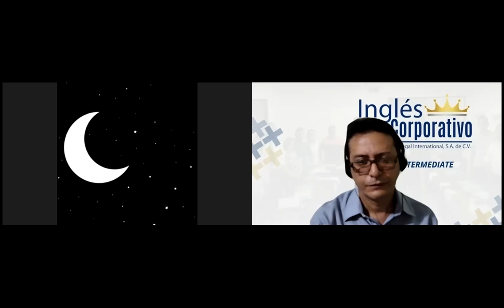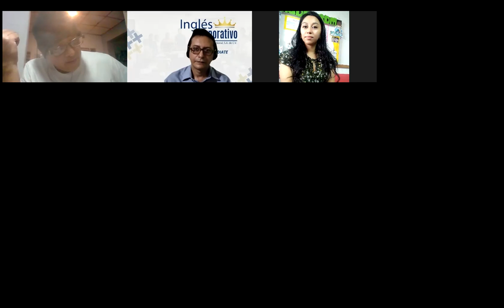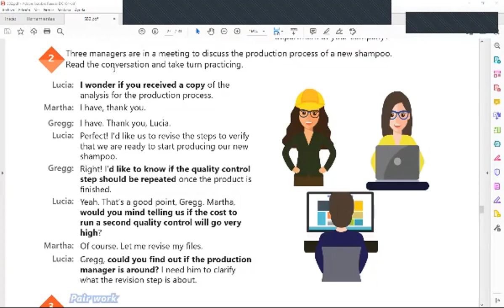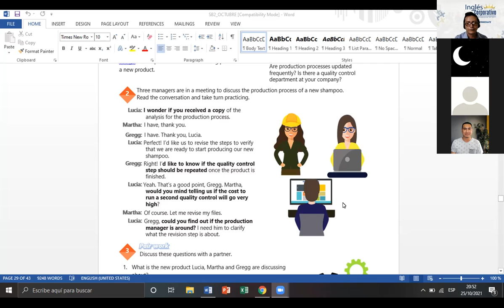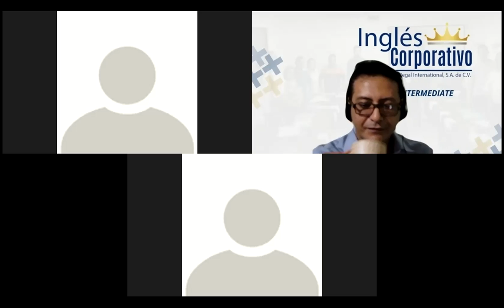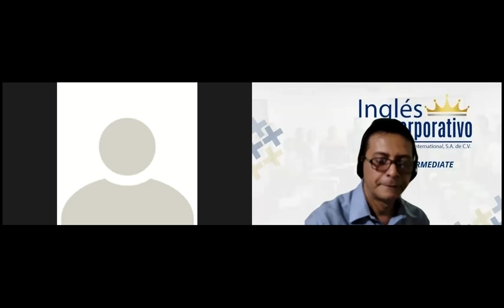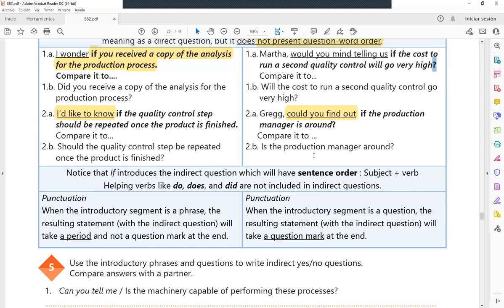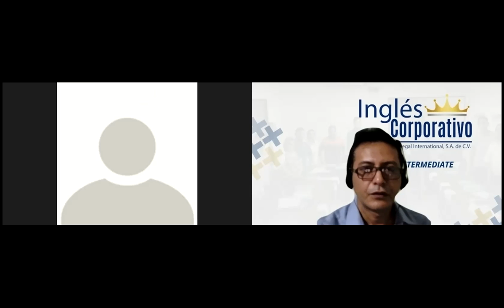Ingles Corporativo-Videoconferencia #18. Indirect questions- Information questions.